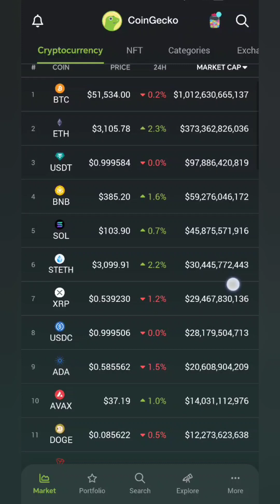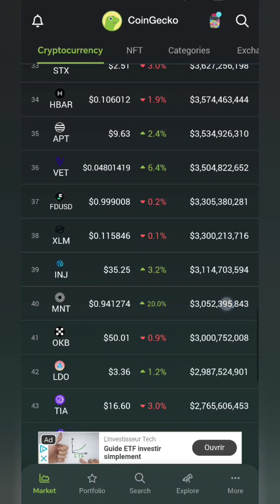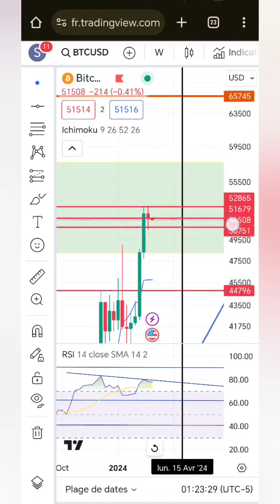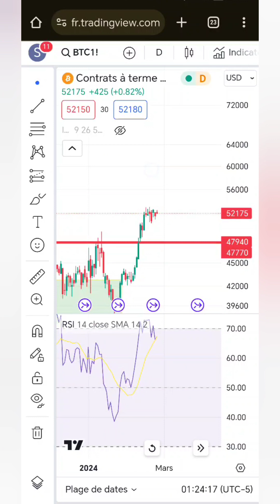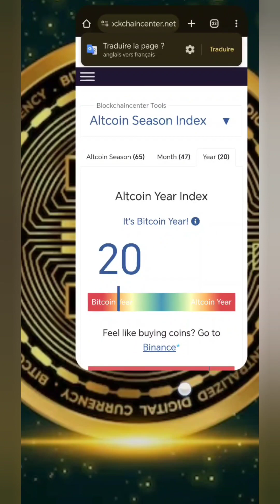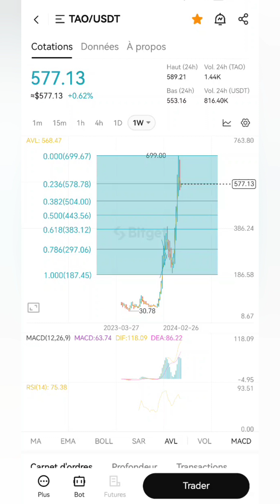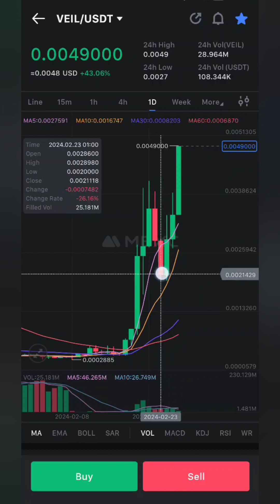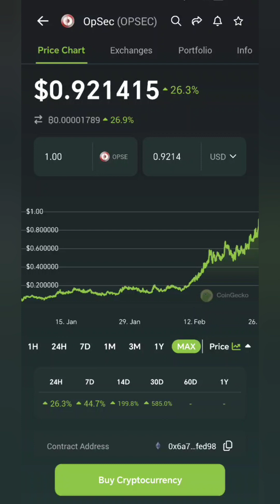BITCOIN OUT, ETH IN THE SKY 🚀🚀 ÇA Y EST C'EST L'ALT SEASON ??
🤑 Trop de cryptos pépites sur MEXC pour ne pas avoir ce CEX 🙌

✅Kucoin la plate-forme rempli de Cryptos pépite ! Lien avec bonus pour toi